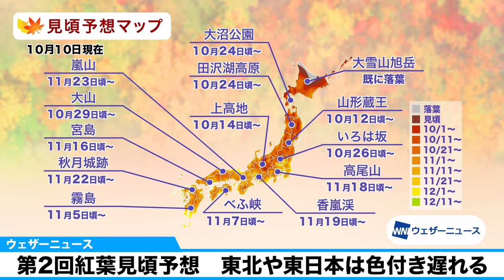第2回紅葉見頃予想 東北や東日本は色付き遅れる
▼番組表　最新天気ニュース・地震情報 24時間生放送中